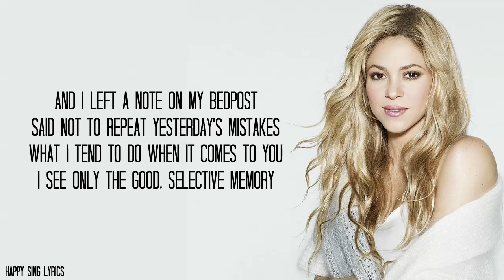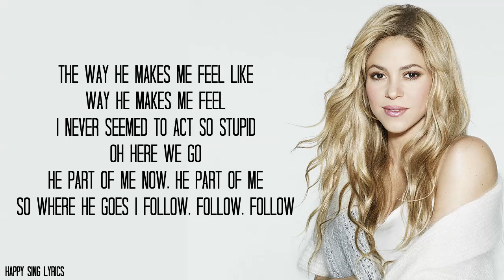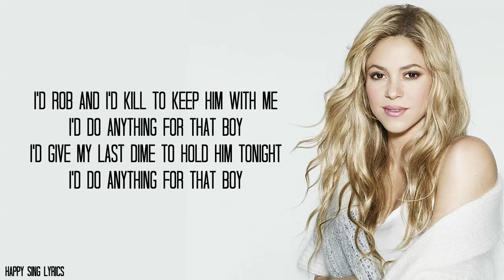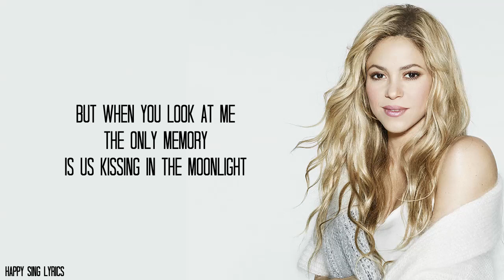CAN'T REMEMBER TO FORGET YOU - SHAKIRA FT. RIHANNA (Lyrics)